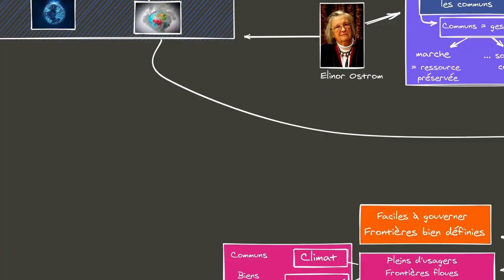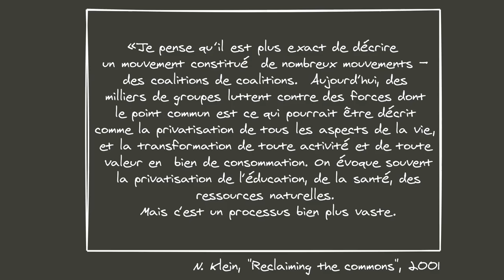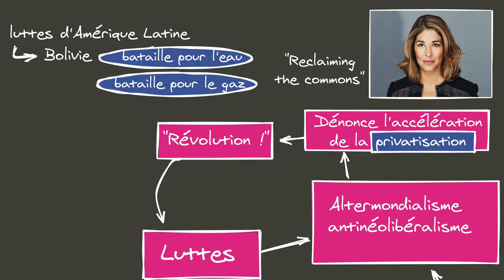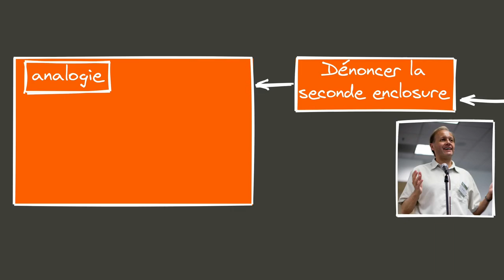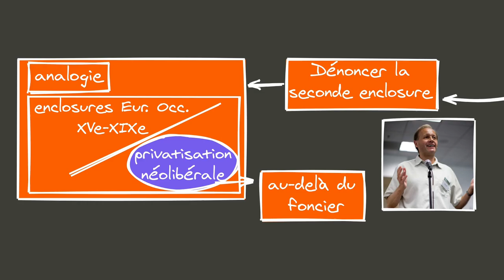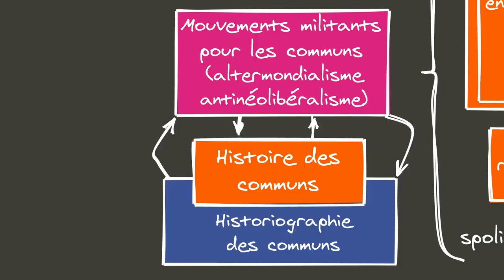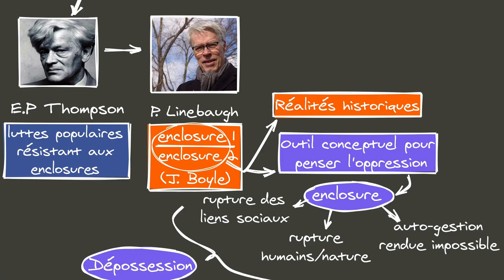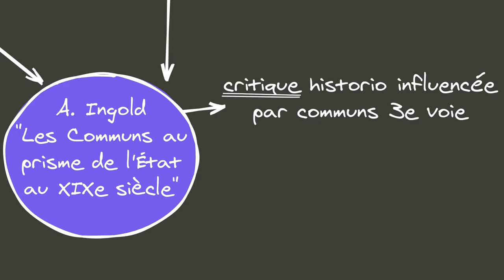ÉCOPO - Les communs de l'écologie politique #2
Seconde vidéo sur la question des communs en écologie politique.
En collaboration avec la chaîne Politikon.

Pour découvrir mon travail de documentation et de rédaction de script pour ces deux vidéos, deux articles dédié au sujet.

00:00:00 Introduction
00:01:38 Altermondialisme et antinéolibéralisme
00:05:15 Dénoncer la seconde enclosure
00:10:35 L'historiographie des communs

Bibliographie indicative (#1 et #2) :

Judith Rochfeld, Marie Cornu, Fabienne Orsi, Dictionnaire des biens communs, Presses Universitaires de France, 2017
Fabien Locher (dir.), La nature en communs, Champ Vallon, 2020
Frédéric Graber et Fabien Locher (dir.), Posséder la nature, Éditions Amsterdam, 2018
Pierre Dardot et Christian Laval, Communs, Éditions La Découverte, 2014
Stefan Aykut et Amy Dahan, Gouverner le climat, Les presses de Sciences Po, 2015
Pierre Charbonnier et Daniela Festa, « Biens communs, beni communi », Tracés, n°16, 2016

Garrett Hardin, « The Tragedy of the Common », Science, Vol. 162, No. 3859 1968
Elinor Ostrom, Governing the commons, Cambridge University Press, 1990
Fikret Berkes, « Community based conservation in a globalized world », Proceedings of the National Academy of Sciences of the United States of America, Sep. 25, 2007, Vol. 104, No. 39 (Sep. 25, 2007), pp. 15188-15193

Maria Mies & Veronika Bennholdt-Thomsen « Defending, Reclaiming and Reinventing the Commons », Canadian Journal of Development Studies, 22:4, 997-1023
David Bollier et Burns H. Weston, Green Governance, Cambridge University Press, 2013
Naomi Klein, « Reclaiming the Commons », 2001

Peter Linebaugh, Stop, Thief !,  PM Press, 2014
Peter Linebaugh, The Magna Carta Manifesto, University of California Press, 2008
Glen Coulthard, Peau rouge, masques blancs, Lux, 2018

Sur la question de l’usage du concept de « commun » (version dépréciative) dans les discours coloniaux, on pourra lire :
Brock Cutler, « La performance des communs », in Fabien Locher (dir.), La nature en communs, Champ Vallon, 2020

David Cronon, « Borner la terre », in Frédéric Graber et Fabien Locher (dir.), Posséder la nature, Éditions Amsterdam, 2018